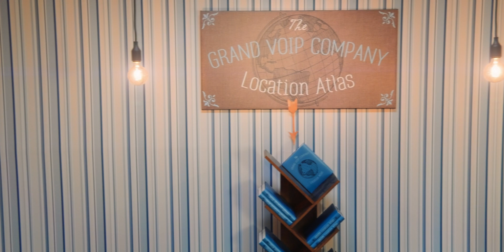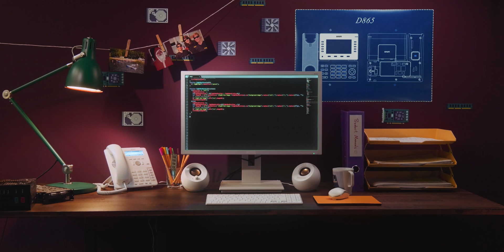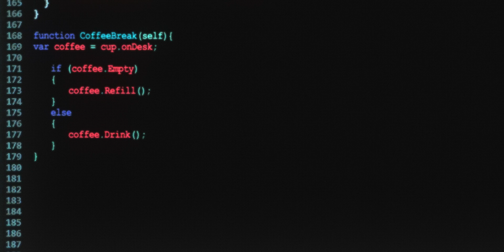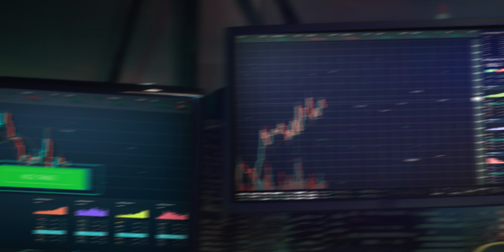The Grand VoIP Company Reloaded 25th final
“The Grand VoIP company” - the history of Snom. - 25th Aniversary Edition

Come with us on a journey from the historical beginnings of VoIP up to the latest developments – get an idea of where we come from and who we are!